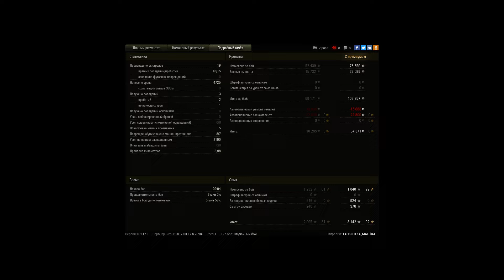Bat.-Châtillon 25 t, Священная долина, Стандартны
Игрок: TAHKuCTKA_MALLlKA [LAIR]